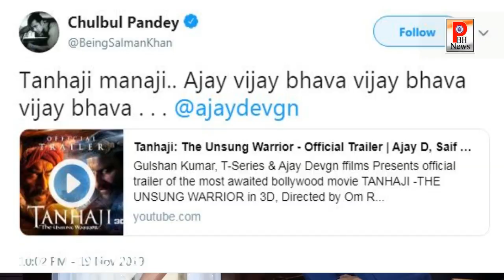Tanhaji के ट्रेलर पर आया Salman का दिल कह डाली ये बड़ी बात। Tanhaji Tariler Salman Reaction